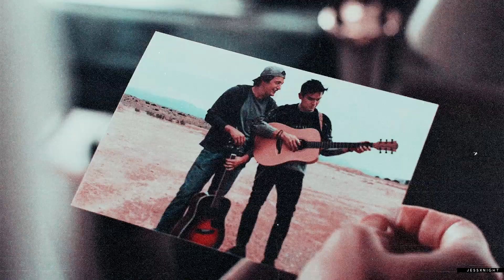Michael & Alex | Can't Live Without Your Love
PLEASE WATCH IN 1080p HD // "...you've always been the one, I can't live without your love"

I think I forgot how to vid. Or how to be online and use social media in general lmao 🙈

Life hasn't been great lately and the past few months have been really hard, so naturally my inspiration is very low these days. But I finally managed to finish something, and I don't even care that it's so short and messy because last night's episode served us so well and that's all I can think about atm.

I MEAN KJGKFD ALL OF THOSE PARALLELS? ESPECIALLY THE "PIECES WANT TO BE TOGETHER" ONE??? I was literally screaming, they're so insane for this.

HAPPY PRIDE MY LOVES!!! 🏳️‍🌈

I'm not sure if I will be able to finish any of the edits that I wanted to upload during this month. So, just in case I run out of time, to all my subs who are a part of the community: I appreciate and love you all soooo much! 🌈💖

FANDOM | Roswell New Mexico
SONG | Can't Live Without Your Love by Ross Copperman
COLORING | XxxXDream (I forgot to write it down so I'm like 80% sure kjgfkd sorry)